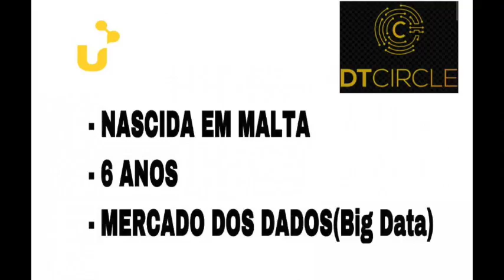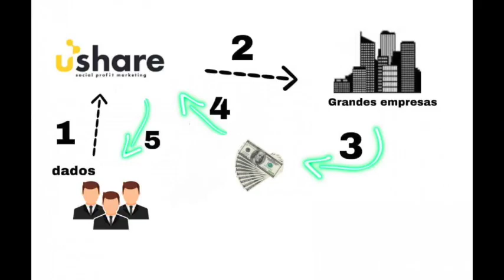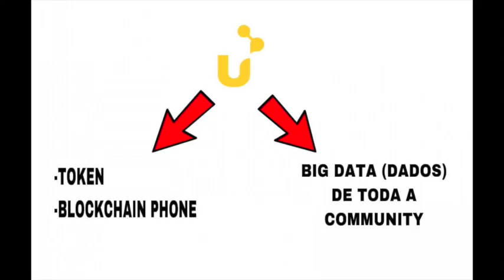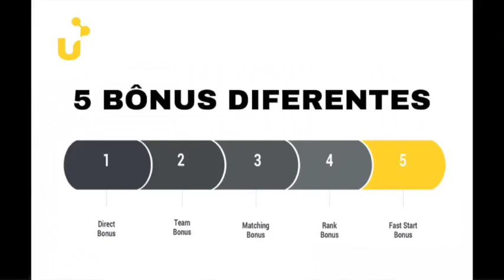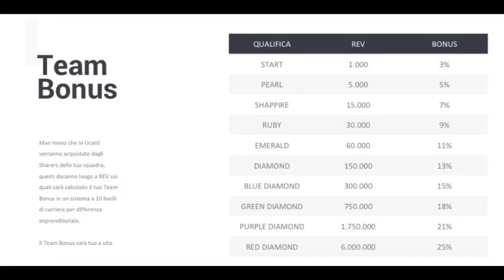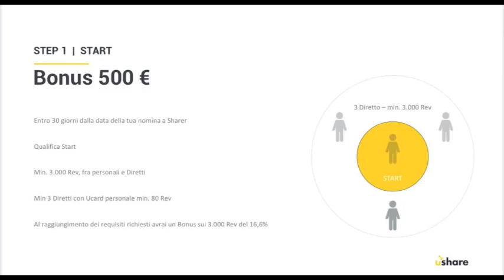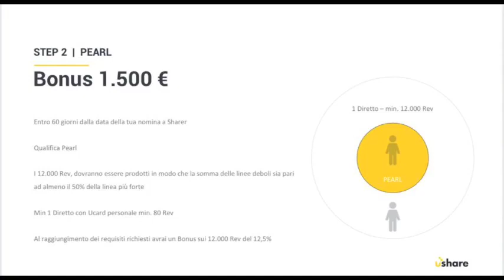Ushare - Apresentação (português)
Aviso! Este vídeo é fornecido para sua informação. Não somos consultores financeiros. Aqueles que optam por investir assumem suas próprias responsabilidades e devem considerar o seguinte:
- Nunca invista uma quantia que você não esteja disposto a perder;
- Procure aconselhamento de profissionais;
- Abster-se em caso de dúvida.